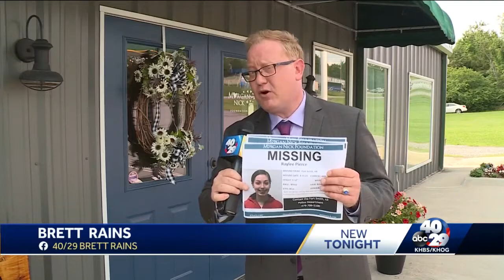Morgan Nick Foundation assisted with more than 1500 missing last year in Arkansas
Foundation helps local law enforcements and families with missing person cases.